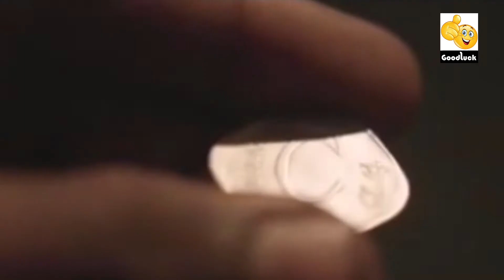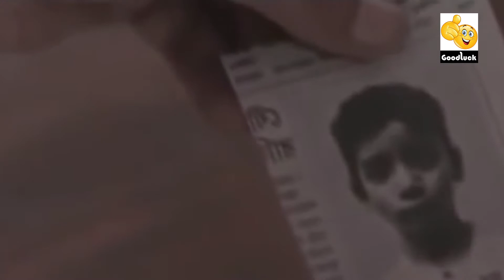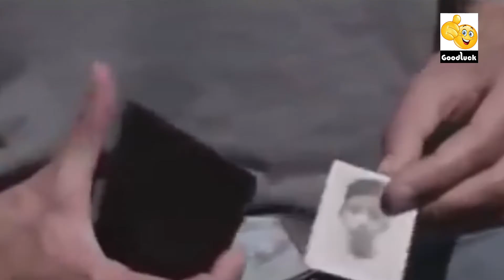"ಲಯನ್" ನಿಮಾದ ವಿವರಣೆಯನ್ನು ಈ ವಿಡಿಯೋದಲ್ಲಿ ನೀಡಲಾಗಿದೆ Lion 2016 Film Explained in Kannada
Hollywood cinemas and international movies in Kannada

If you would like to remove any movie clips i have used in this video, send a email to your clips will be removed immediately.